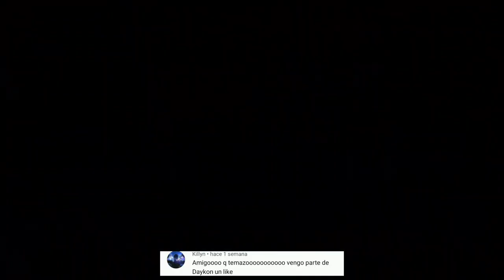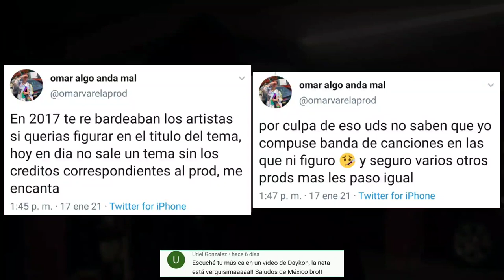Discriminaron a Dillom | Tiago lanzara un Disco | Omar Varela sobre la situación de los productores